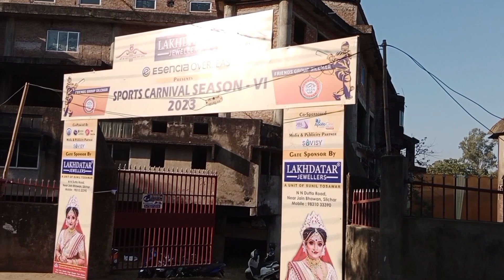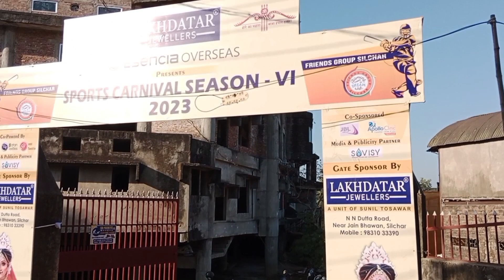Silchar city video 😳 Silchar city of love 🤩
your Quaris:
Silchar town
Silchar
Silchar city
 cacher city
 Silchar city ride
 Silchar Town
SilcharCity
silchar city
 Best city of assam
SilcharTown
Silchar City
 Barak valley top city
 Silchar Vlog
Silchar City Ride
SILCHAR TOWN IN ASSAM
silchar
my first vlog viral on YouTube
SILCHAR
vlogs
sylhetivlog
 Hindi Vlog
 Growing Assam
entertainment blogs
 motovlogs
 assam silchar
my first vlog 2022
silchar assam
Vlog
 my first vlog
silchar vlog
SILCHAR TOWN
SILCHAR population
Barak valley Assam

my 2nd channel link only for (bikes & car reviews)